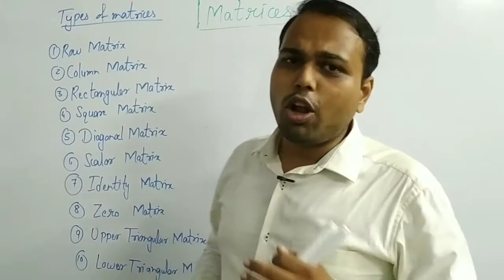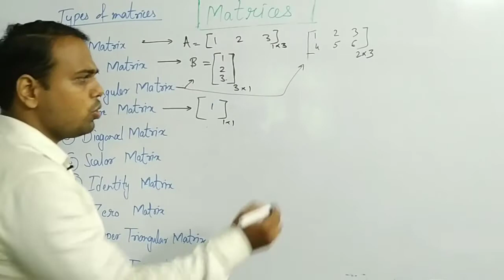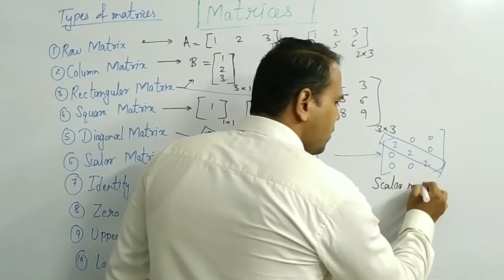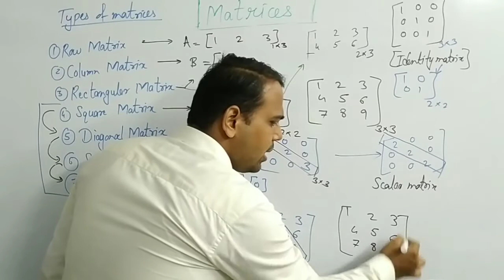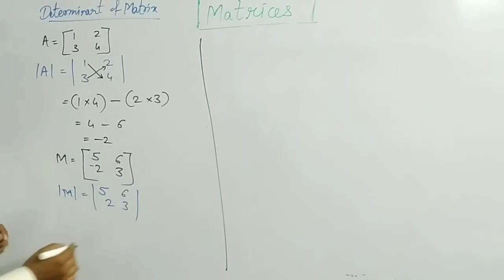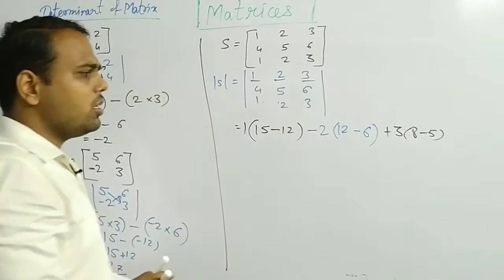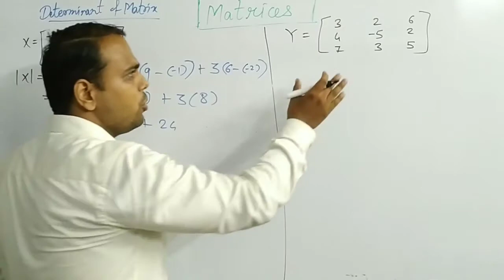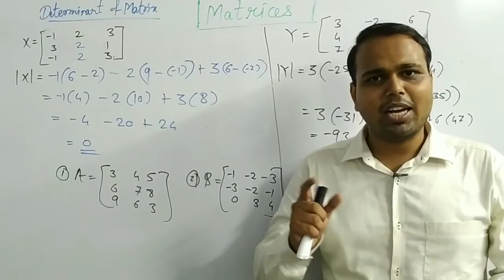Class-12|Mathematics|Chapter-2|Matrices|Types of Matrix|Determinants of Matrix|L-2